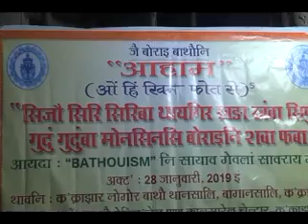BODO NEWS 28 JANUARY 2019